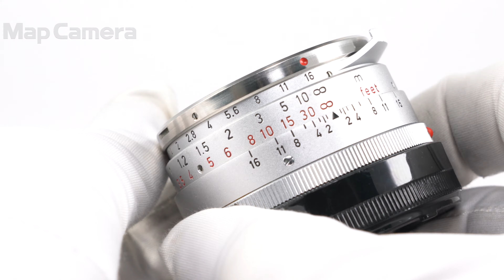Leica (ライカ) ズミルックス M35mm F1.4 1st *フィルター径E41 良品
Leica (ライカ) ズミルックス M35mm F1.4 1st   *フィルター径E41

【付属品】
レンズリアキャップ

カナダ製。1960年製造。
第1世代のズミルックス初期型モデルです。
現代では当たり前のようにある明るいレンズですが、この当時、解放値1.4というのは破格の大口径レンズでした。
また、コンパクトで明るいレンズ造りを目指したライカはズミクロンとほとんど変わらない鏡胴サイズでこのレンズ造りに挑戦した為、かなりの努力をしたとも言われています。
開放ではまるでソフトフォーカスレンズのような甘美な描写が特徴ですが、少し絞ると、まるで違うレンズのような端正な描写が特徴的です。
後の第2世代へと続く球面ズミルックスは実に30年以上変わらないレンズ構成で製造され続けてきましたが、
眼に見えない内部の硝材やコーティングは時代と共に変化していきます。
こちらのモデルは最初期に造られたものですので、描写面では最も個体差があり、オールドレンズの趣深さを最も堪能できる1本のレンズです。

【おすすめポイント】専門の修理業者にて以下のメンテナンスを行いました。
・オーバーホール済
【外観】スレキズがありますが、丁寧に使用されており経年に対し綺麗な外観です。
【光学系】レンズ内に経年を伴うコーティング劣化によるスジがあります。スレキズのようになっていますが、経年なりのコンディションとして実用は可能です。